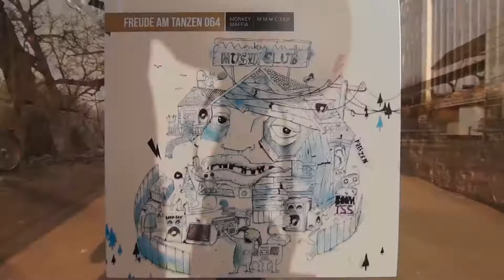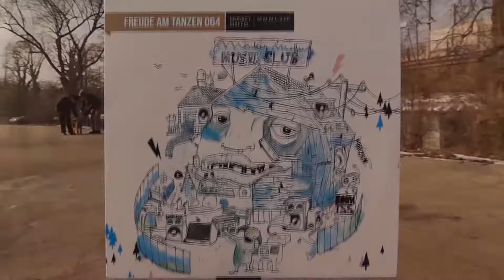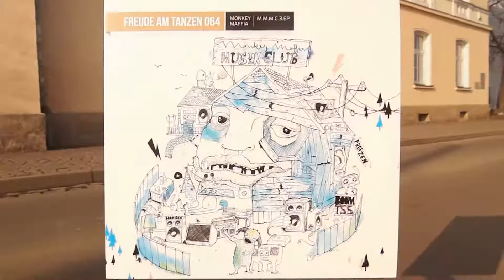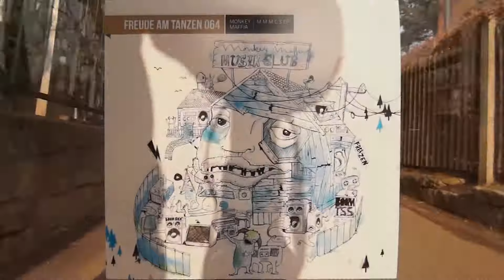Monkey Maffia - Fat Freak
taken from the FAT 064 - Monkey Maffia - M.M.M.C.3.EP,
written & produced by Monkey Maffia,
released at Freude am Tanzen 2013,
distributed by Kompakt, Made in Germany.

Cover illustration by Sandy Gessner, edited by Elsa Kuno.